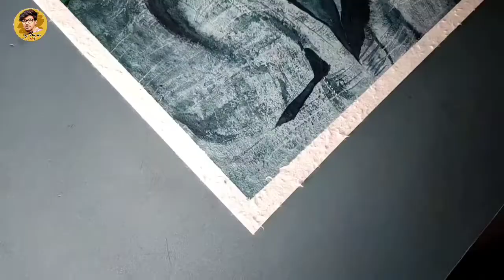Munna bhaiya complete face Watercolor tutorial || part 1 || real time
In this video i'm gonna show u real time video of how to paint munna bhaiya's face in Watercolor.
this is full complete detailed video. this is a Part 1 of munna bhaiya's face Watercolor tutorial.
part 2 of this tutorial will be uploaded soon.
Material used:
Handmade paper size A3

camel artist watercolour tube

DM for paid commission work only
my channel @varun_art